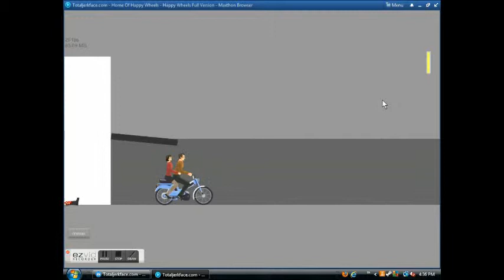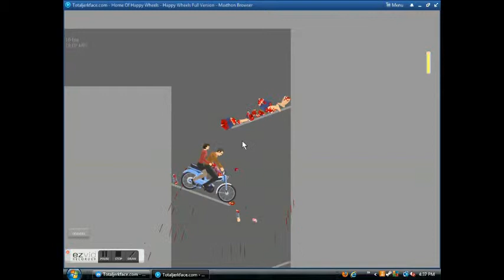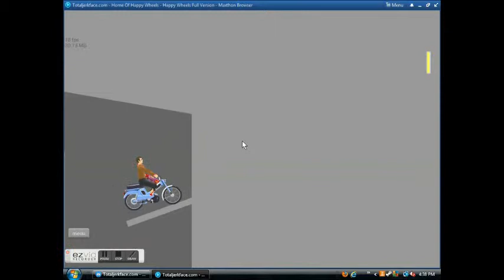Happy Wheels #5 : Shut Up Nora!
Fifth Happy Wheel Video More Coming Tom.